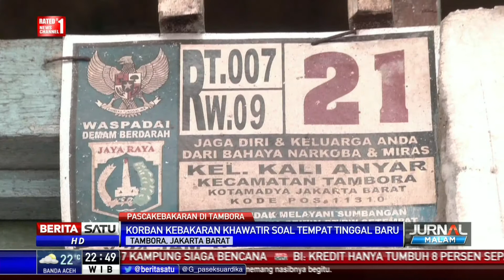Pascakebakaran Warga Tambora Dipindahkan ke Tenda Penampungan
Kebakaran terjadi di kawasan padat penduduk Tambora, Jakarta Barat. Warga pun dipindahkan ke tenda penampungan.

Facebook.com/BeritaSatuTV
Youtube.com/BeritaSatu